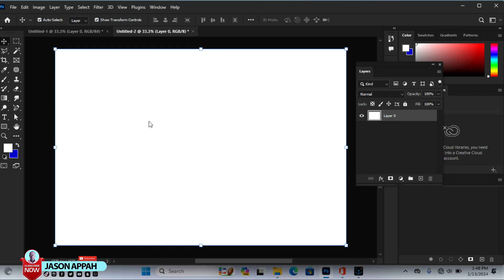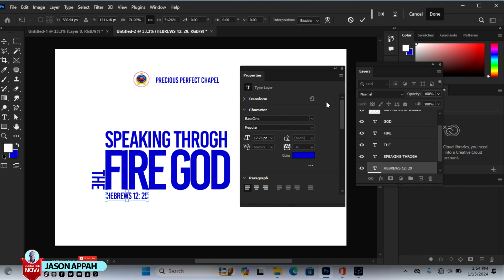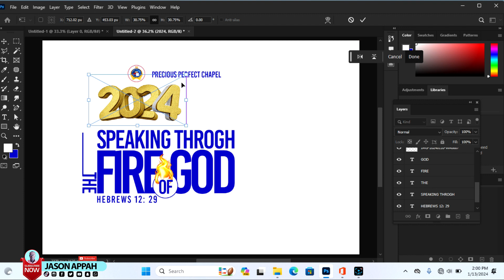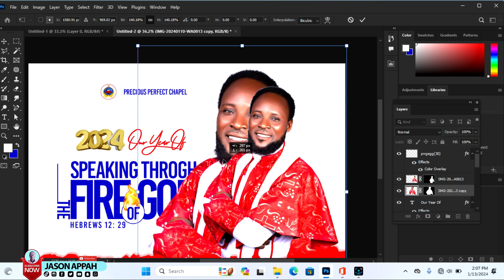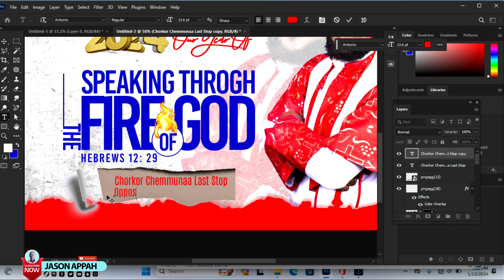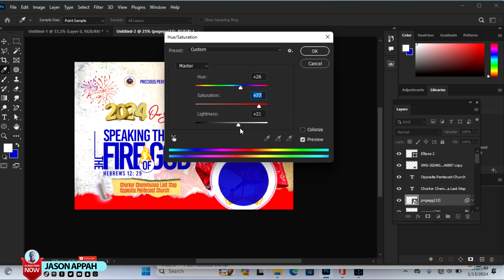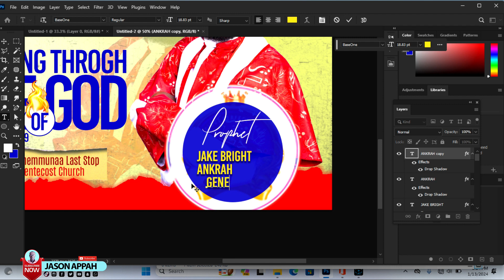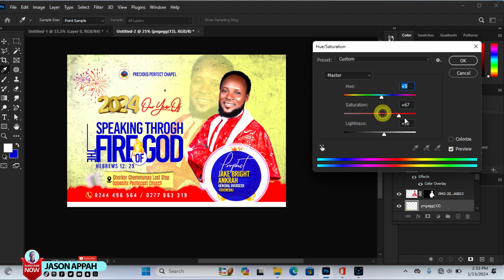Creating Stunning Flyers With Photoshop 2024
Creating Stunning Flyer in Photoshop | Beginner's Masterclass 2024